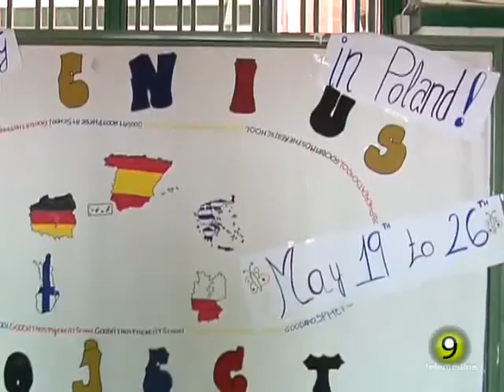Noticia 17-5-2012 IES Emperador Carlos de Medina del Campo en Polonia Proyecto Comenius